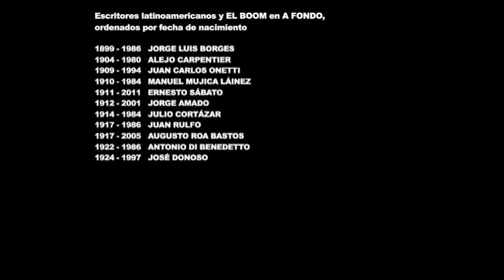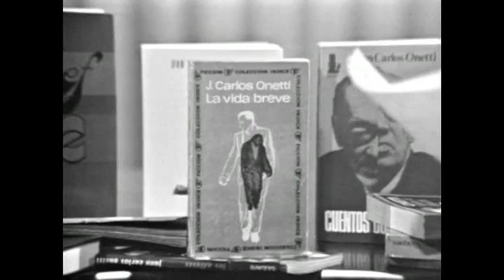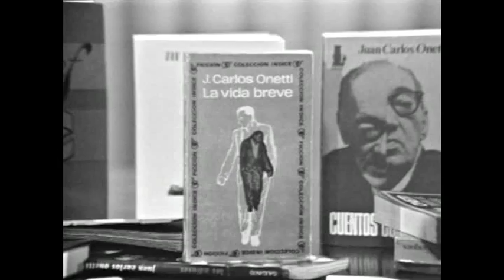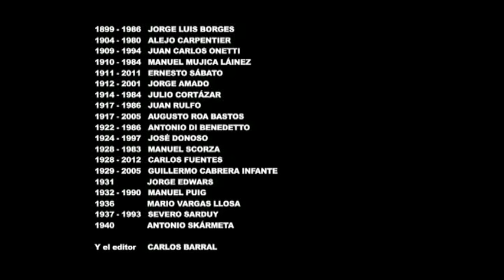3 - Juan Carlos ONETTI (1909-1994) en "EL BOOM LATINOAMERICANO" A FONDO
19 ESCRITORES - 3 DE ELLOS PROTAGONISTAS INDISCUTIBLES  -  Y UN EDITOR HABLAN EN PRIMERA PERSONA DEL TEMA.

ADEMÁS, TAMBIÉN SE REFIEREN A UNA DE SUS NOVELAS, QUE SE CONSIDERA REFERENTE DEL FENÓMENO, DE LA QUE SE PUEDE VER LA IMAGEN DE LA PRIMERA EDICIÓN.

PARA UN MEJOR SEGUIMIENTO NARRATIVO, LOS FRAGMENTOS DE A FONDO SE HAN EDITADO SIGUIENDO LA FECHA DE NACIMIENTO DE CADA AUTOR.

3,  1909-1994 Juan Carlos ONETTI